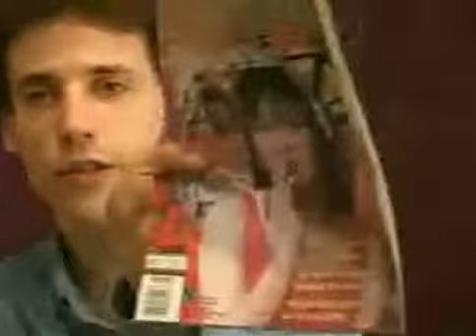High Society - Herbs, CODEX, FTAA [1 of 2]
High Society - Herbs, CODEX, FTAA
High Society with David Malmo-Levine

Date Entered: 18 Sep 2001

Description:

This show is a short introduction to the latest sham by large pharmaceutical corporations . . . herb economy over-regulation.